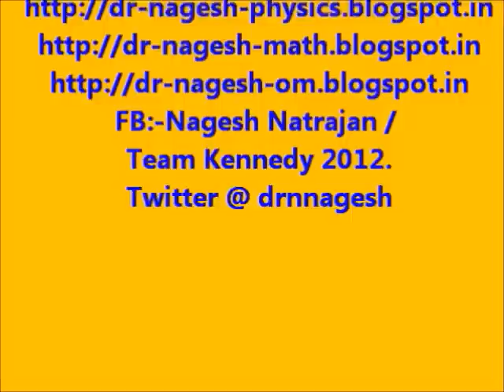NASA USA Visit - Press -News before Departure from India.wmv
Just before visiting  NASA+KSC-USA, the TV Channels crew had an interview with the educator - Dr N Nagesh - in person at his residence in PUNE- India.